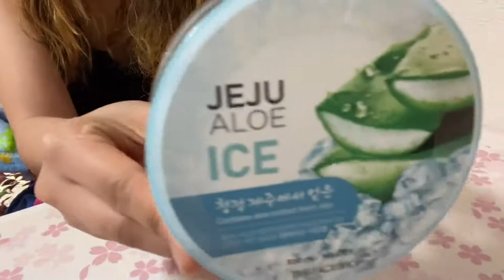🇯🇵I TRY JEJU ALOE ICE